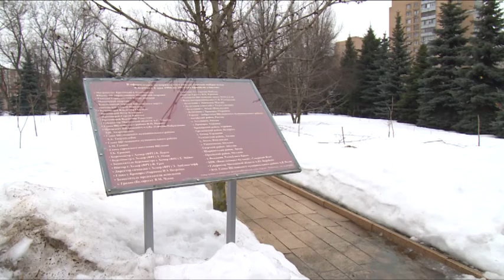13 молодых деревьев погибли от рук неизвестных вандалов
Местом преступления стал Щёлковский мемориальный сквер городов-побратимов. Пострадали те, кто по определению не может дать сдачи. 13 молодых деревьев погибли от рук неизвестных вандалов